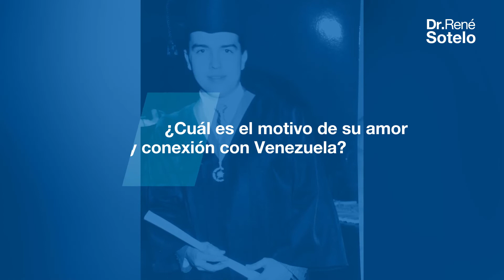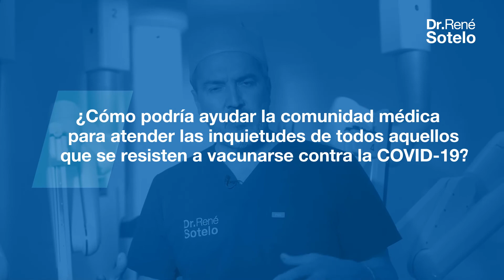Entrevista con el Dr. Rene Sotelo - 2022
Rene Sotelo MD is a Urologist and Oncologist who was born in Venezuela. Dr. Sotelo is an expert and experienced laparoscopic/robotic surgeon with worldwide recognition. He is a pioneer in robotic surgery for complex urinary fistulae in females and males, benign prostate enlargement & inguinal lymph node dissection for cancer. Sotelo’s experience with advanced robotic & laparoscopic surgery exceeds 2,300 personal cases, making him amongst the most experienced in the world.

Sotelo has been a professor at 35 universities in 19 countries, where he has demonstrated advanced robotic & laparoscopic techniques at live surgical symposia. His experience includes training over 72 post-graduate fellows from 14 countries in robotic & laparoscopic urology. He has won more than 34 international awards from scientific and government organizations worldwide.

Sotelo is an international researcher with more than 75 peer-reviewed scientific papers and 38 chapters in major urology books. He has published four text books: “No le tenga miedo al dedo”, “Cirugía laparoscópica en urología”, “Prostate Cancer a Patient Guide” y “Complications in Robotic Surgery”. He also serves on the editorial board of three urologic journals. He also has a Ted Talk: The Heartbreaking Truth of Penis Cancer.

TEDxPasadena Rene Sotelo: The Heartbreaking Truth of Penis Cancer

Rene Sotelo MD is represented by UNO Productions Inc.